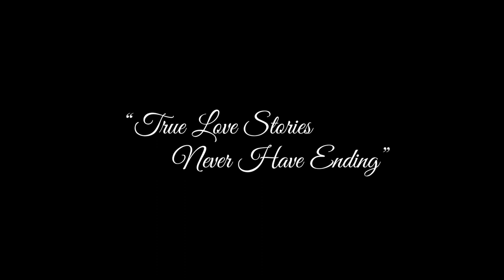Best Cinemaic Wedding Trailer - Sunanda Loves Arghya - FotoGenie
A Wedding Film by FotoGenie

Memories are special moments that tell our story. You can close your eyes from reality but not to memories. Memories are timeless treasure of the heart and the best thing about memories is making them. The best parts of photographs are that they capture a moment that’s gone forever, and impossible to reproduce. Every picture tells a story and we capture those precious moments of your life for the future to ponder, that takes your breath away.

It’s important for us to know the “why” behind your decisions!!

We’ve been fortunate to have been trusted to capture over 100+ weddings for our clients. Each is different, and each taught us something new. We bring that expertise and knowledge to every new wedding being commissioned to us. Photography for us is more than a passion. We showcase our talents through our wedding photography with latest gadgets and the range of services and products portfolio we proudly carry.

We are based out of Kolkata but that doesn’t limit us from extending our services across the length and breadth of the country.

Imagination and creativity are the essence and hallmark of our photography which propels our quest to produces perfect frames. We are not concerned about the 'Depth of Field', rather we care about your 'Depth of Feeling' hence we craft beautiful memories from your special occasion.

We know you have plenty of major decisions to make about your wedding and we’d like to take this one off your shoulder.

We are wedding photographers, and we'd love to make your wedding memoirs, a joy forever affair.

Location - Konnagar // Sheoraphuli, Hooghly, West Bengal, India.
Bride Name - Sunanda Kundu.
Groom Name - Arghya Sur.
MakeUp Artist - Unknown.